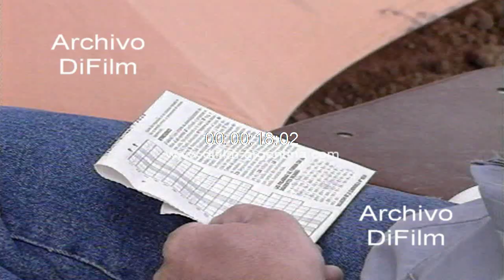Denigracion de los sacerdotes por su vinculacion como activistas 1996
Bs. As.: Reunión de sacerdotes en villa de emergencia. Testimonio de sacerdote refiriéndose a la denigración de los sacerdotes o su vinculación como subversivos o activistas. Imagen del cardenal Antonio Quarracino tomando mate junto a sacerdote.
Fecha: 10/10/1996
Duración: 44 segundos
Código: UG-3420